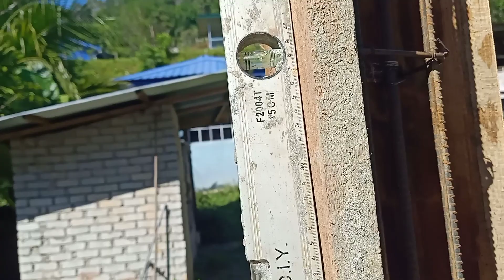Cara buat Rumah konkrit Senang & jimat